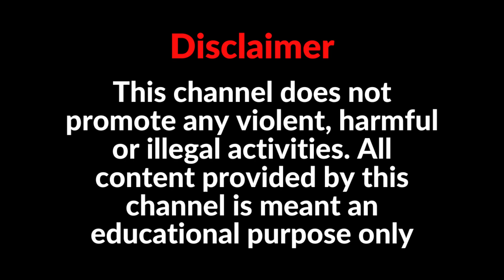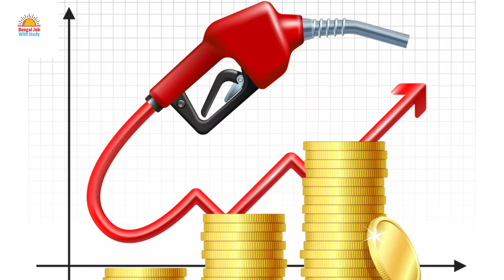নতুন বছরে লিটার প্রতি পেট্রোল ও ডিজেলে ৮ – ১০ টাকা দাম কমাতে চলেছে মোদী সরকার